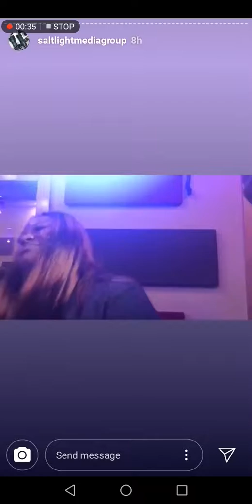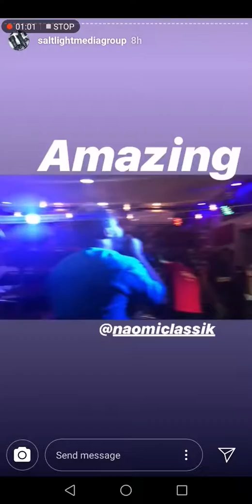Wow!!! Travis Greene and Tim Godfrey, NaomiClassik on a new sound..